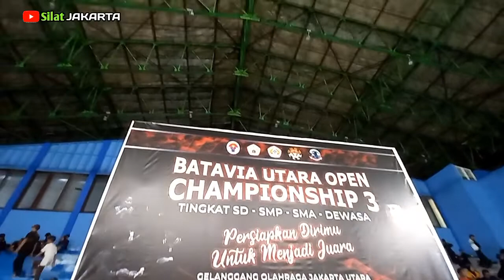FINAL PUTRI ‼️ Pesilat Bekasi VS Tangerang | BATAVIA UTARA OPEN 2022